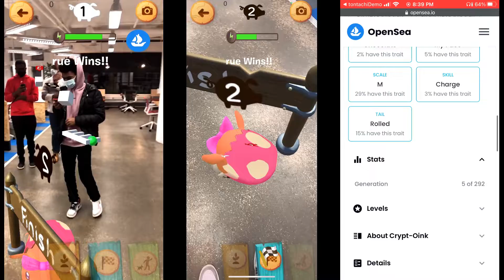Tontachi Multiplayer Racing Demo!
Niantic is hosting an Augmented Reality competition and we're entering!

This video previews further work on our pet-racer, "Tontachi". Train your pet pigs to take on your friends in live races! Special NFTs called "Cryptons" can also be imported into the race and used!

Within Lightships ARDK, this demo uses Meshing and Networking.

(Song: Speed Me Up by Wiz Khalifa)